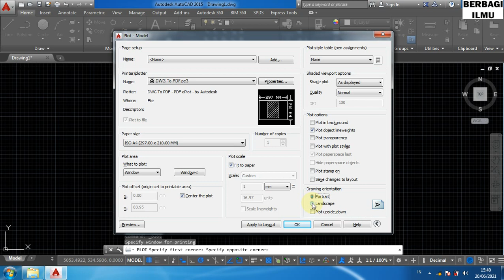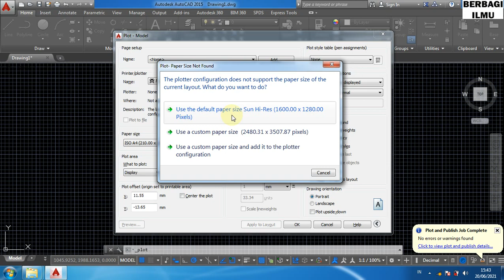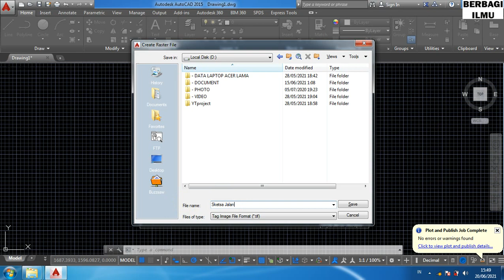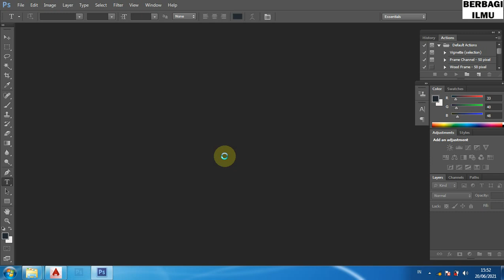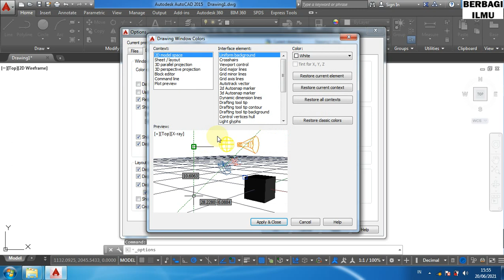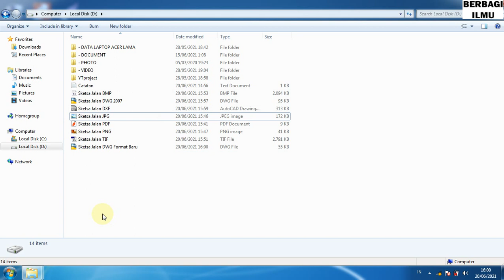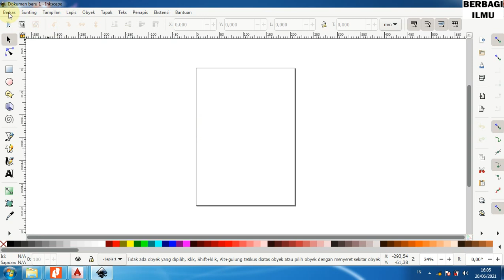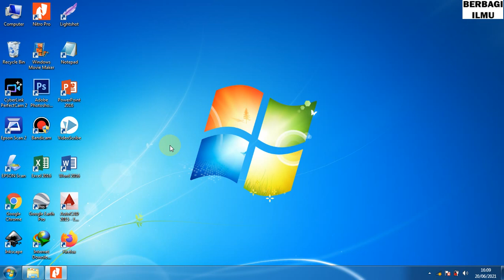Membuat Gambar DWG AutoCAD Menjadi Berbagai Macam Format Gambar Lainnya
Pada video tutorial kali ini saya membahas bagaimana cara membuat format gambar dwg autocad menjadi berbagai macam format gambar lainnya seperti dwg menjadi pdf, dwg menjadi jpg, dwg menjadi png, dwg menjadi tif, dwg menjadi bmp, dwg menjadi dxf dan dwg format baru menjadi dwg format lama